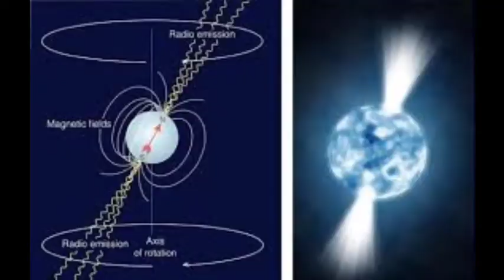Strange radio waves came from space to earth